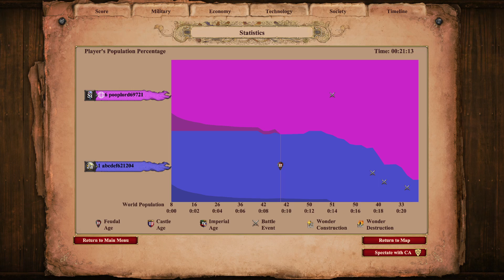You Cann't TC Drop on Arena. Watch Me!